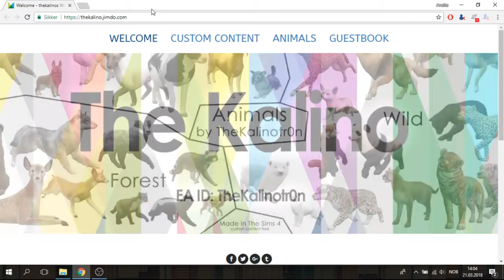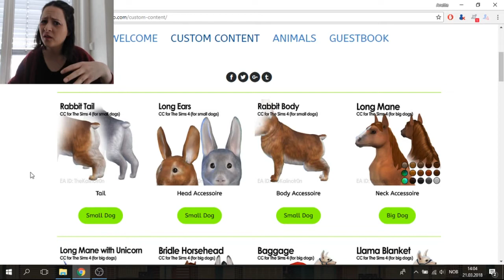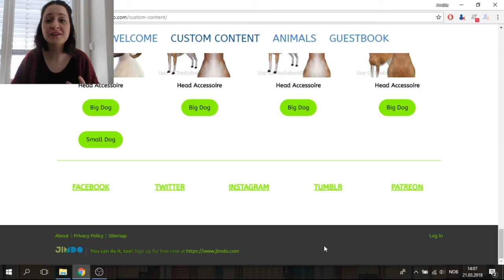KUER OG GRISER TIL THE SIMS 4??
Ved hjelp av CC fra denne siden kan du endelig få kuer og griser til spillet ditt. Eller hva med en enhjørning? Eller en liten apekatt?

Tusen takk til Marley The Wizard for tips om side!